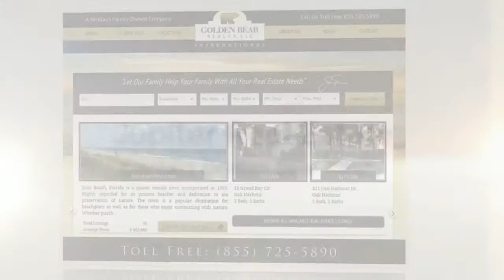Jupiter Ocean Grande Condos for Sale | Jupiter, FL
Jupiter Ocean Grande condos for sale in Jupiter, FL. Presented by Golden Bear Realty, a Nicklaus family owned real estate company.

Jupiter Ocean Grande in Jupiter, Florida is an oceanfront community offering oceanfront condos for sale. Features and amenities include a pet friendly environment, community swimming pool, clubhouse, fitness center and more.